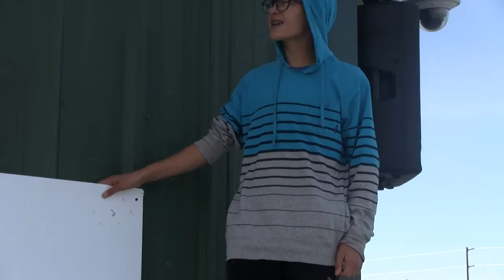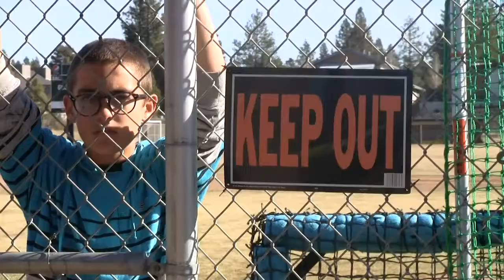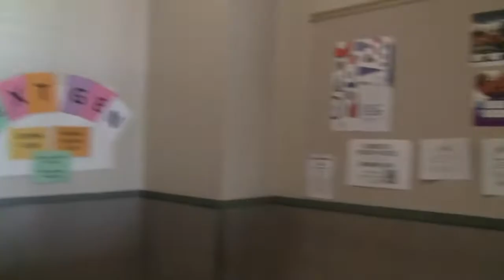***Alright by Kendrick Lamar, Summit Video Arts***